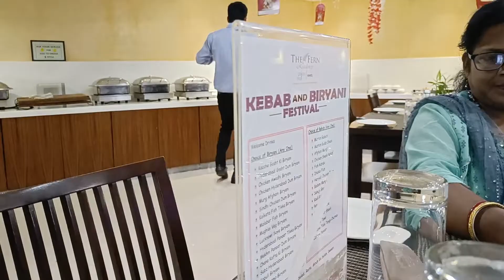Fern Residency Asansol 3 Star Hotel Vlog in Bengali | Vista Restaurant - Food Review | 2022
In this video I have shared my experience in Fern Residency Vista Restaurant in Asansol.